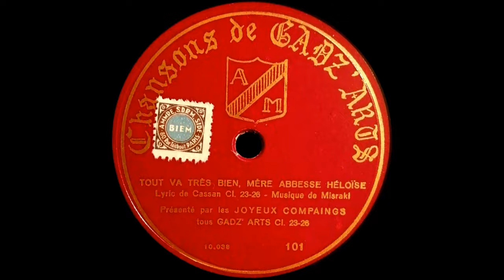Les Joyeux Compaings (Gadz'Arts) - "Tout va très bien, Mère Abbesse Héloïse" - 1936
"TOUT VA TRES BIEN, MERE ABBESSE HELOÏSE"
(Musique de Paul Misraki - Paroles de Cassan)
Présenté par les Joyeux Compaings, tous Gadz'Arts
- Classes 23 et 26 -
avec acc d'orchestre
Chansons de Gadz'Arts n°101
[Enregistré et pressé par Polydor]
Paris - 1936